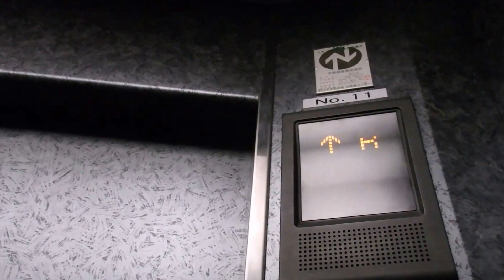【防犯ボタンあり】シーサイドホテル舞子ビラ神戸立体駐車場のエレベーター（三菱製）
シーサイドホテル舞子ビラ神戸立体駐車場のエレベーターです。なぜか車椅子操作盤の上に防犯ボタンがあります。久しぶりに行きましたが未更新だったので残念でした。是非ご覧ください。